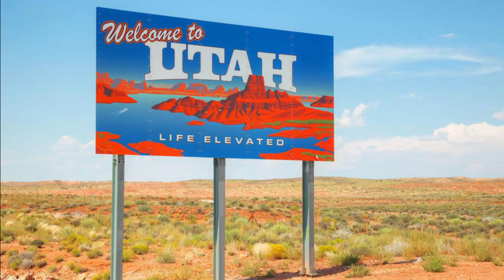Every Indie Game in 2020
If the VGA's and recent Nintendo Indie showcase have shown us anything recently, it's that a lot of Independent game devs like Road Trips.